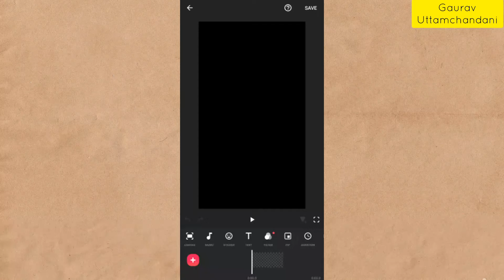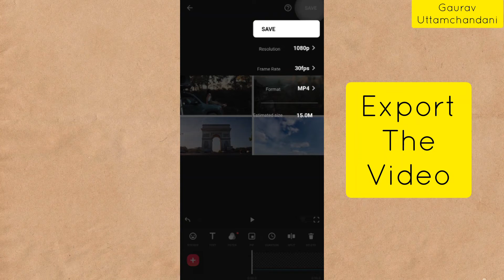How to Create Video Collage Using InShot App | Video Collage App For Android & iOS